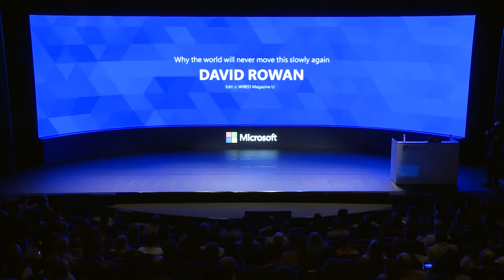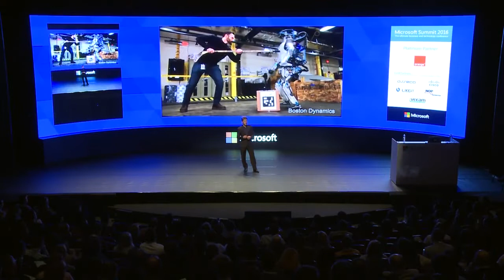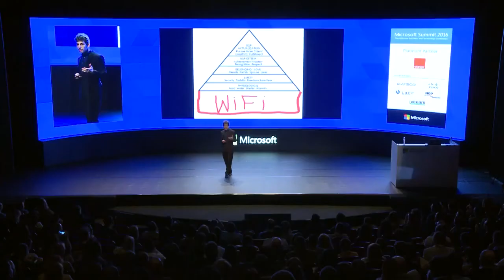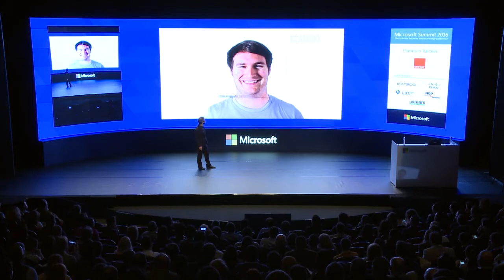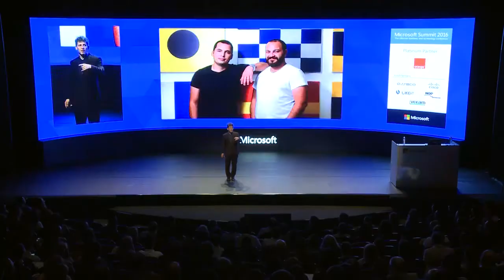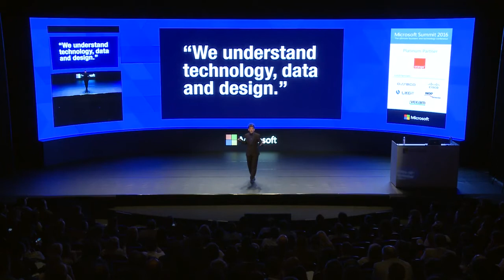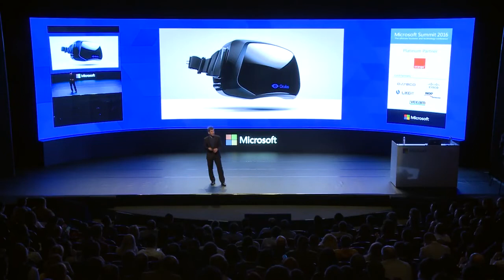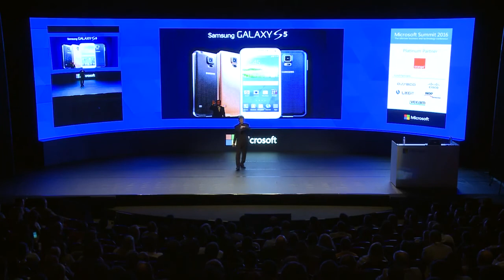David Rowan: Why the world will never move this slowly again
David Rowan keynote for Microsoft Bucharest event in November 2016: Why the world will never move this slowly again